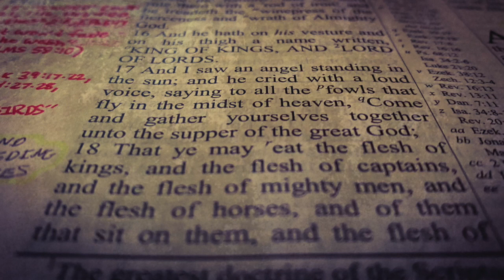Post-Trib Pre-Wrath Rapture Dismantled